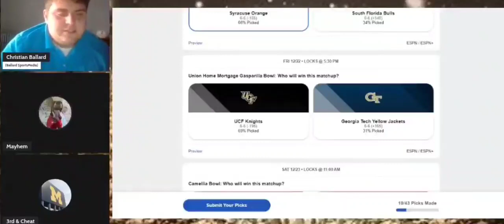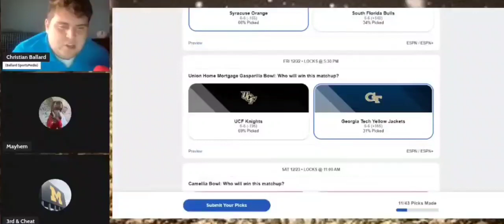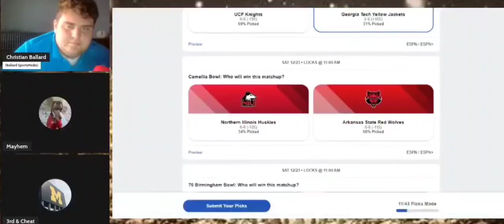GA TECH UCF Gasparilla Bowl Pick Em | For Wreck & CDOGG??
Mayhem- Nate and I discussed a few bowl games last week here is Georgia Tech UCF.